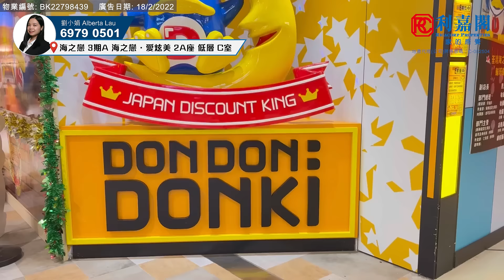【KOL睇真盤】Alberta Lau筍盤推介：海之戀3期A 海之戀．愛炫美2A座 低層C室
KOL睇真盤 – Alberta Lau筍盤推介：
荃灣 海之戀．愛炫美

物業地址：海之戀3期A 海之戀．愛炫美2A座  低層C室（物業編號: BK22798439）
實用面積：791呎
間隔 ：3房1套連工人房
賣點 ：汀九海景, 豪華靚裝, 西鐵站上蓋, 有匙可即睇